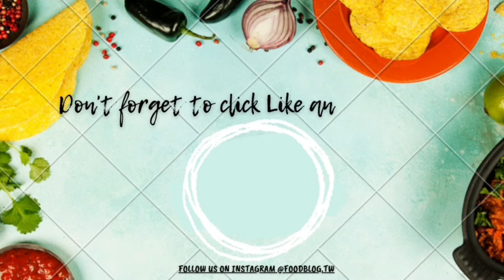萬華新開幕寵物友善餐廳．Haooyun Station 好運站．店狗妹妹根本親善大使！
🐶Haooyun Station 好運站 @haooyun
📍 108台北市萬華區中華路二段416巷88號
🕛 平日09:00-18:00
假日 11:00-18:09 週一公休
💰無服務費
✔️位於萬華區新開幕的寵物友善餐廳，近青年公園，店內明亮，有插座。

本來只在一旁狂拍店狗妹妹，在店家允許之下抱過來，真的很像抱baby一樣，軟萌可愛

提供寵物餐點，也有不少顧客帶自己家裡的狗狗來餐廳。

人類食物的部分提供正餐，咖啡飲品等，個人推薦豬腳麵線，豬腳很Q入口即化
尋找更多台北美食可以追蹤這個標籤🔎